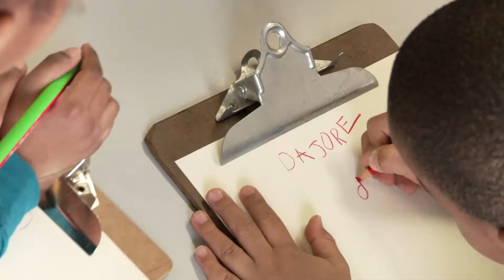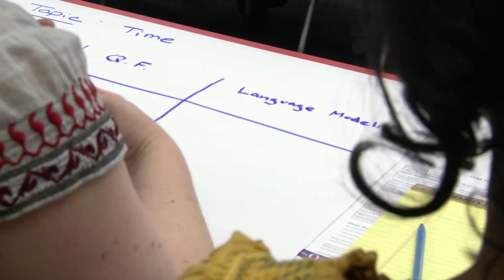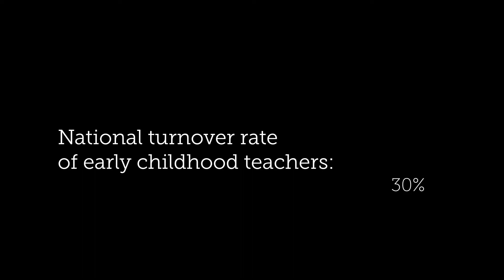Quality Early Childhood Teachers: Ounce of Prevention Gala Event Video